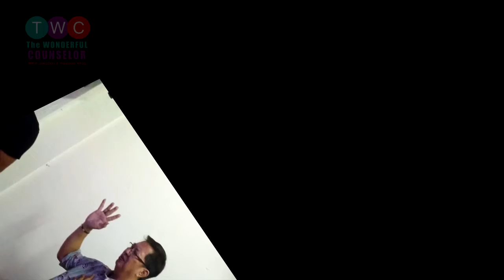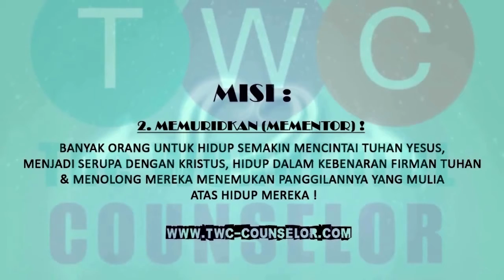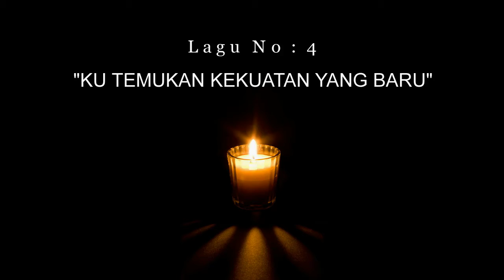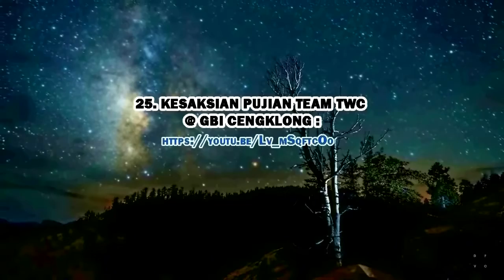Link Foto TWC Ministry @GSY (Gereja Sungai Yordan) Keluarga Allah@RAHASIA 2 JENIS DOMBA!!24 Nov 2019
Link Foto TWC Ministry @ GSY (Gereja Sungai Yordan) Keluarga Allah @ RAHASIA 2 JENIS DOMBA !! 24 November 2019